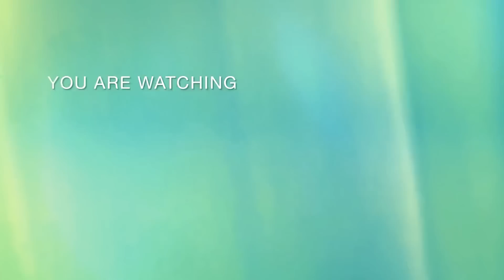Khán giả đội mưa, phấn khích khi nghe danh hài KIỀU OANH kêu lô tô tại đoàn lô tô Hương Nam